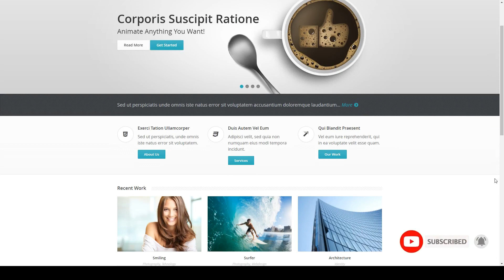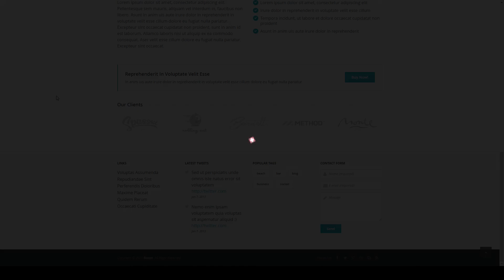Boson - Multipurpose Business Template multipurpose blog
ThemeForest Files Included Layered PSD

 Columns 4+

 Layout Responsive

 Tags agency, blog, business, clean, corporate, creative, e-commerce, elegant, html template, modern, multipurpose, portfolio, professional, responsive